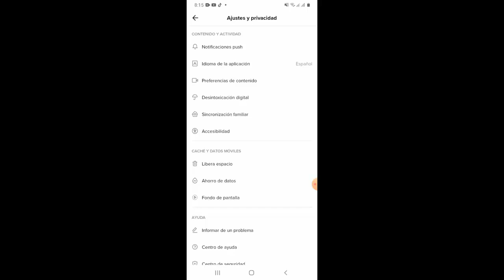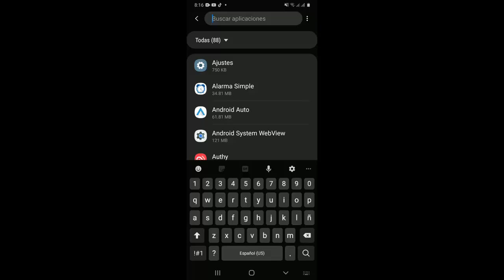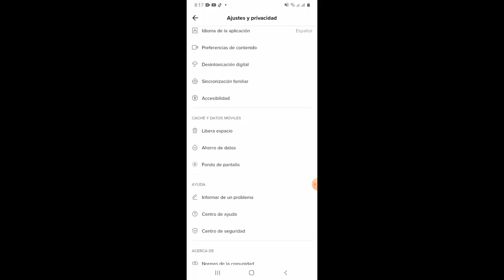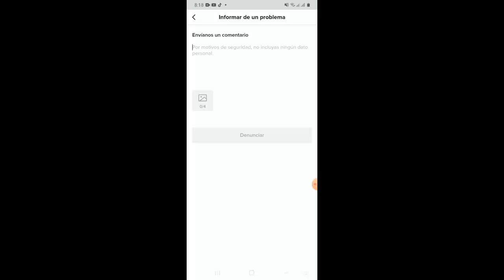Los Sonidos No Funcionan en TikTok I 4 Soluciones 2025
En este video te enseñare a Como reparar Los Sonidos No Funcionan en TikTok por medio de varios pasos que cualquier persona puede realizar

Videos Recomendados
💛 Como ACELERAR Celular